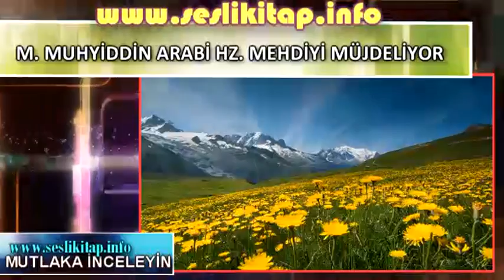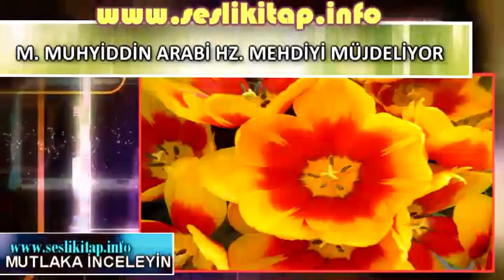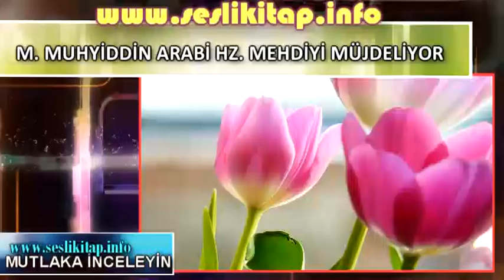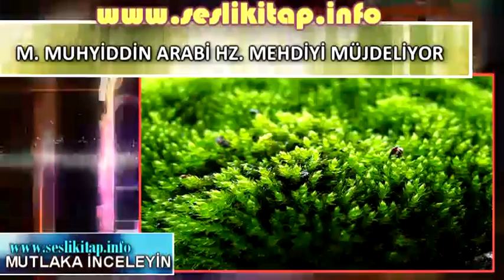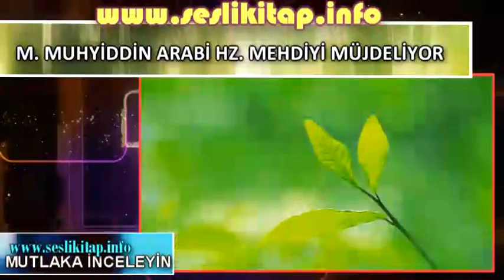M MUHYİDDİN ARABİ HZ MEHDİYİ MÜJDELİYOR